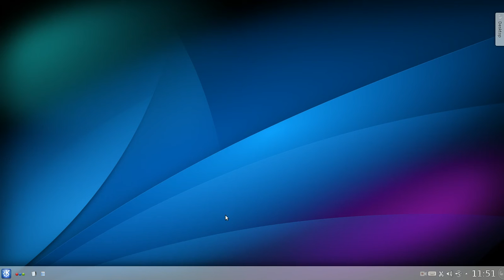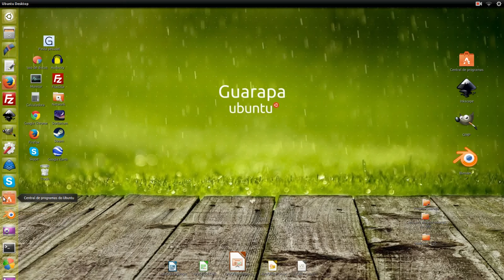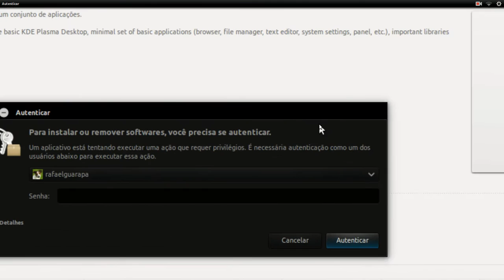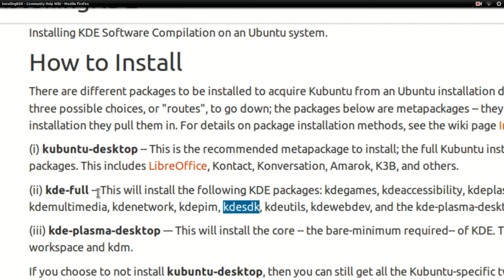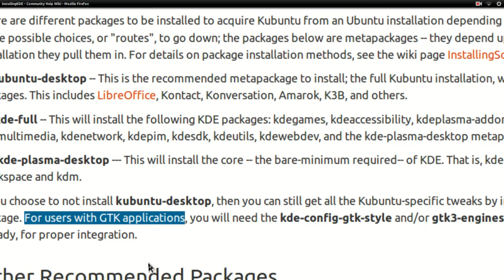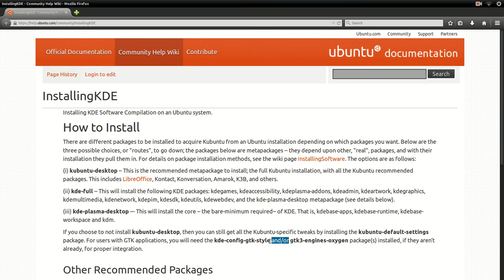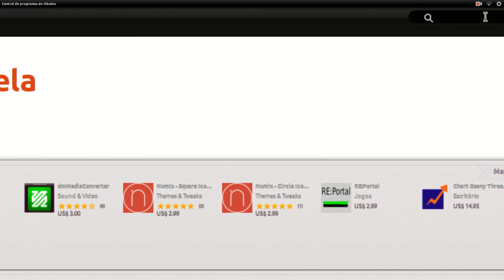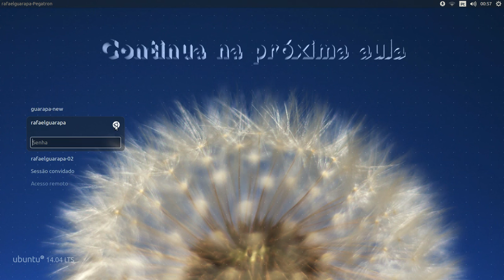Curso de Linux Ubuntu - 48 - Instalando Interface KDE no Ubuntu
Vídeo aulas de Linux Ubuntu - 48 - vamos aprender como instalar a interface KDE no Linux Ubuntu e já instalar ele com pacote de idiomas para o Português do Brasil, assim vamos deixar o KDE todo em português.